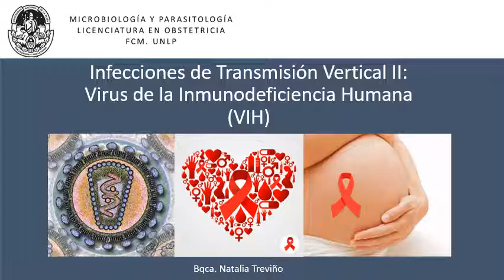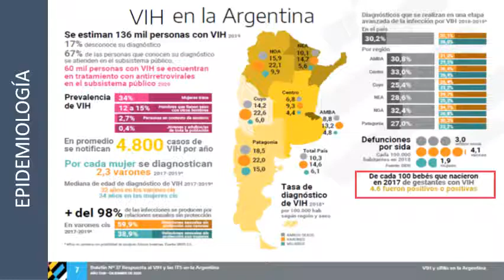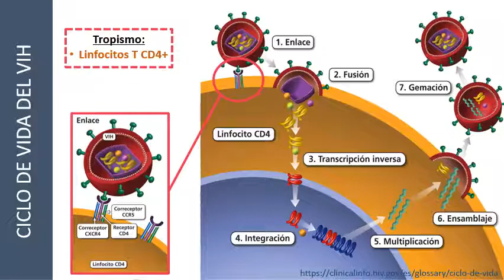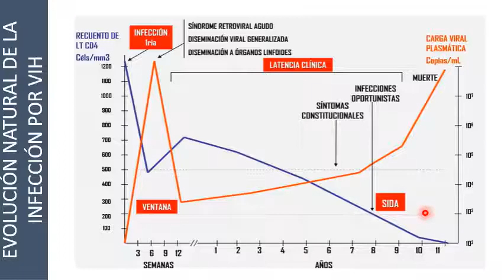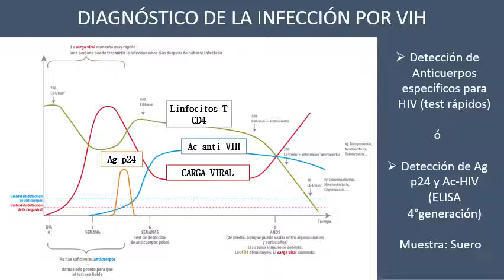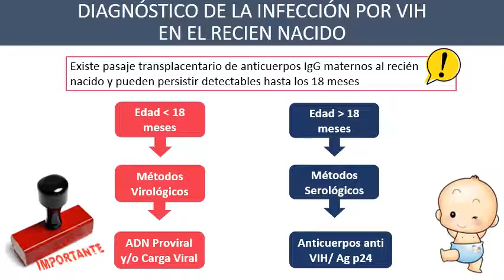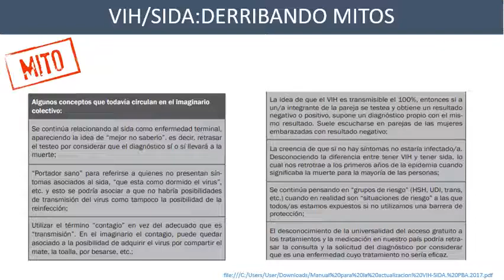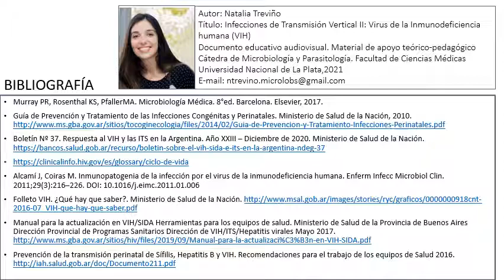Infecciones de Transmisión Vertical II VIH